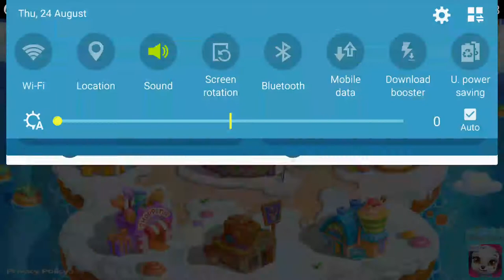Fun Baby Care and Learning Games - Lemon Marshmallow Cupcake Making Games - Real Cake Maker 3D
Fun Baby Kids Games. Kid Games in Android and iOs. Learning  videos for Kids in Google Play Store and iTunes. Here is only Toddlers & Babies Game Play Video for you.

Other Popular video of BabyKids ToyReview